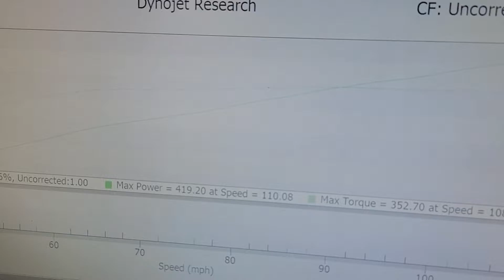MKC Performance - 1971 Chevelle SS LS3 swap in for its Modified by KC calibration via HPTuners